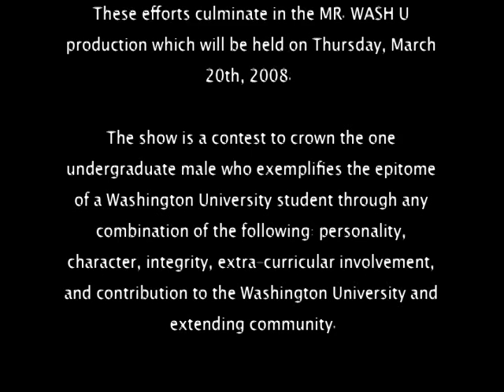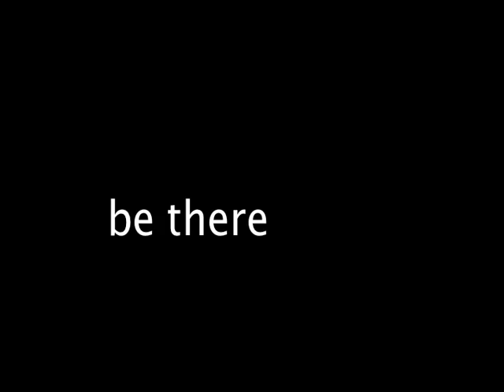Mr. Wash U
This is an informational video about Mr. Wash U